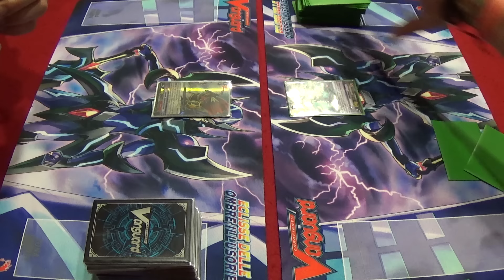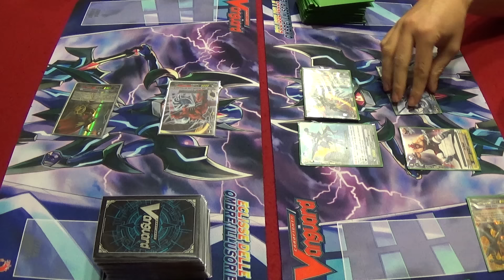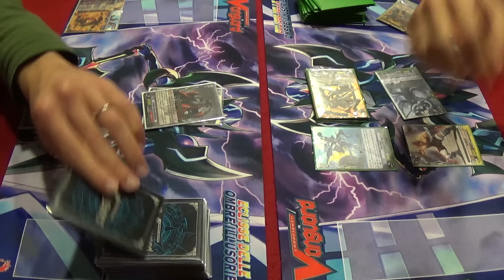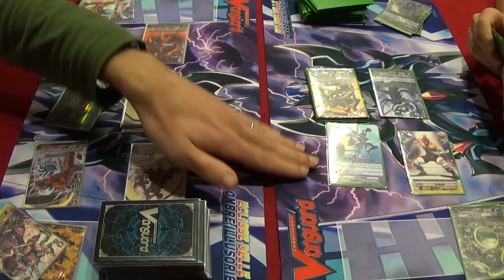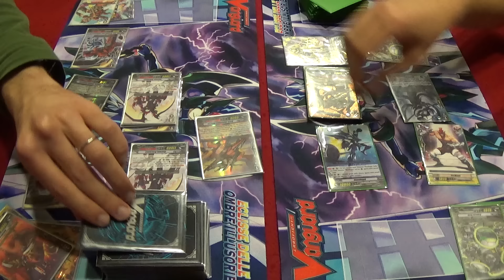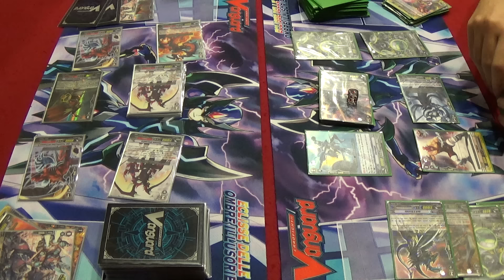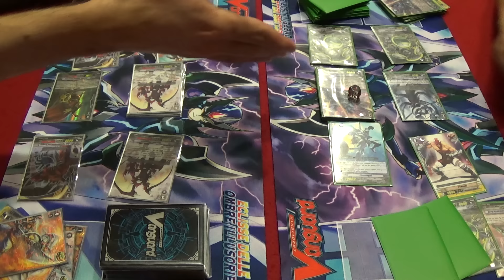Nazionale Cardfight!! Vanguard ROUND 5 - Leonardo Agostini Vs Tommaso Guastella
Campionato Nazionale 2016 Cardfight!! Vanguard - ROUND 5
Leonardo Agostini (Kagero) Vs Tommaso Guastella (Lottatore Stellare)

Scopri tutte le novità e le anteprime di Vanguard GCC sul nostro blog

Cardfight!! Vanguard è un'esclusiva Oriental Wave S.r.l.
Montaggio A/V: Luca Morandini (Oriental Wave)
Riprese e attrezzature: Marco Colombo (Pannocchia Company)